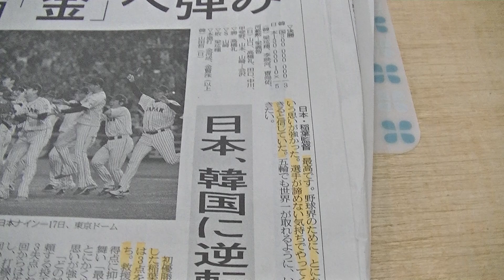室蘭市 時計メガネ宝飾店 WBSC「第二回プレミアム12」侍ジャパン初優勝おめでとう。